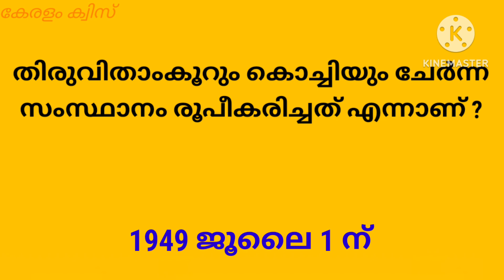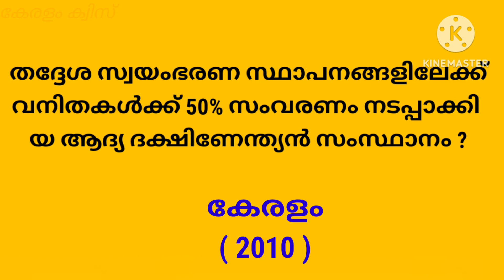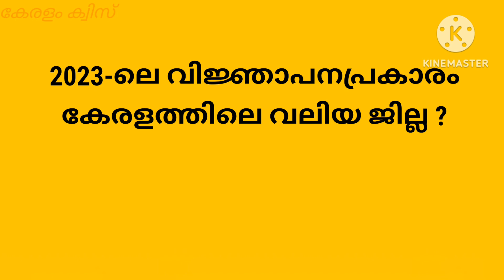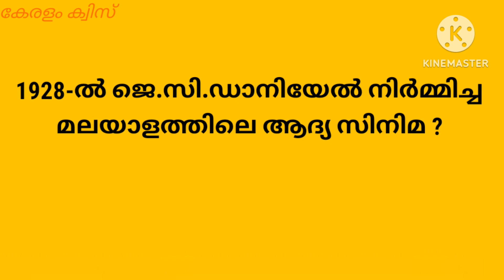അക്ഷരമുറ്റം ക്വിസ് കേരളം | Aksharamuttam quiz | Desabhimani quiz in malayalam | Unnis Vijayapatha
അക്ഷരമുറ്റം ക്വിസ് കേരളം
അക്ഷരമുറ്റം ക്വിസ് LP, UP, HS, HSS 2023
ദേശാഭിമാനി അക്ഷരമുറ്റം ക്വിസ്
Aksharamuttam quiz 2023  അക്ഷരമുറ്റം ക്വിസ് Malqyalam questions and answers
Unnis Vijayapatha
കേരളക്വിസ്
Aksharamuttam Quiz 2023 അക്ഷരമുറ്റം ക്വിസ് പരിശീലനം
questions and answers for deshabhimani
aksharamuttam quiz 2023 season11
aksharamuttam quiz ദേശാഭിമാനി അക്ഷരമുറ്റം ക്വിസ്
അക്ഷരമുറ്റം ക്വിസ് akshara muttam quiz Ip questions
akshara muttam up questions Aksharamuttam quiz 2022 Aksharamuttam quiz 2023 malayalam Aksharamuttam quiz 2023 hss
Aksharamuttam quiz 2023 lp Aksharamuttam quiz 2023 up
Aksharamuttam quiz 2023 hs
Aksharamuttam quiz 2023 malayalam Ip Aksharamuttam quiz 2023 malayalam up
Aksharamuttam quiz 2023 malayalam hs Aksharamuttam quiz 2023 malayalam hss
aksharamuttam quiz,aksharamuttam quiz 2023, aksharamuttam quiz questions and answers, aksharamuttam quiz Ip,
aksharamuttam quiz2023,
aksharamuttam quiz festival,
quiz Ip questions,aksharamuttam quiz 2023
malayalam,aksharamuttam,aksharamuttam subdistrict,aksharamuttam quiz Ip up hs, aksharamuttam up questions, aksharamuttam hs questions, science quiz malayalam, aksharamuttam quiz,aksharamuttam
quiz 2023, aksharamuttam quiz questions and answers, aksharamuttam, aksharamuttam quiz in malayalam, quiz show, deshabhimani
Quiz prepared by Unni master Rtd. Teacher